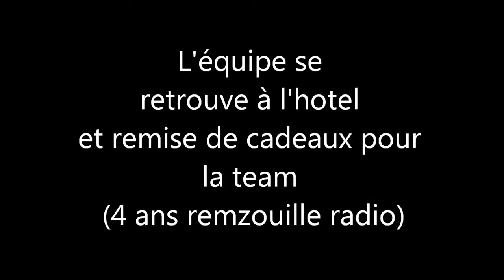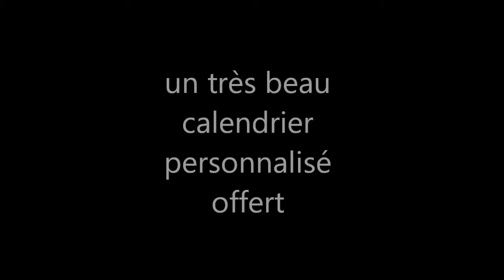L'équipe se retrouve à l'hotel et des cadeaux sont offerts aux animateurs